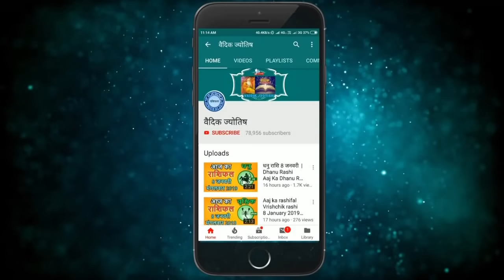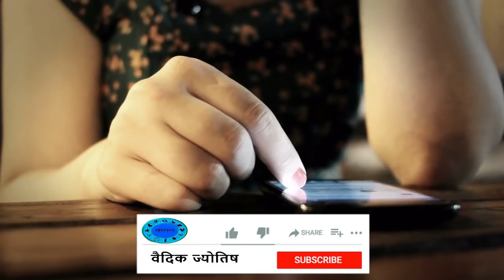वृषभ राशि 16 सितम्बर गुरुवार | Vrishabh Rashi 16 September 2021 | Aaj Ka Vrishabh Rashifal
@वैदिक ज्योतिष
vrishabh rashi 16 September 2021
16 September vrishabh rashi
vrishabh rashiSeptember 2021
Dainik Rashifal,Horoscope,Astrology
16 सितम्बर  वृषभ राशि
आज का राशिफल वृषभ राशि
वृषभ राशिफल